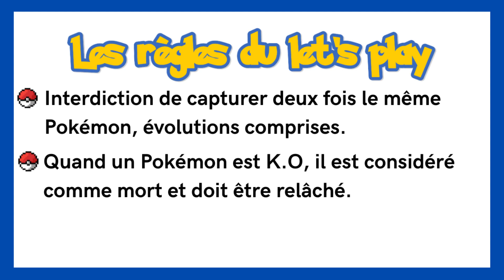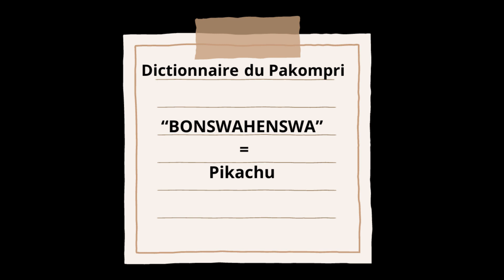Pokémon Rouge Feu - Épisode 20 - Marre des grottes !!! 😭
Enfin sorti de la grotte nous continuons notre chemin pour rentrer dans une autre grotte BORDEL DE P !

Musique d'outro - Atmosphère de Aryll Fae

26 avril 2024.